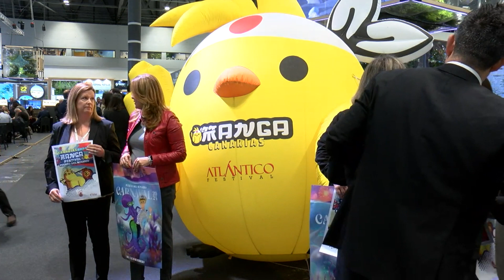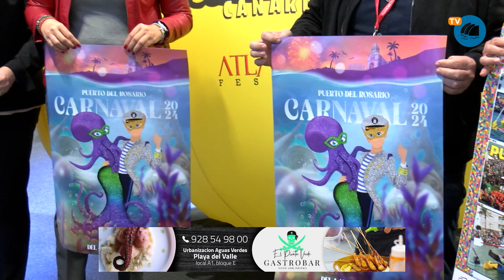Onda en FITUR 2024 | Presentación de Puerto del Rosario | 25.01.2024